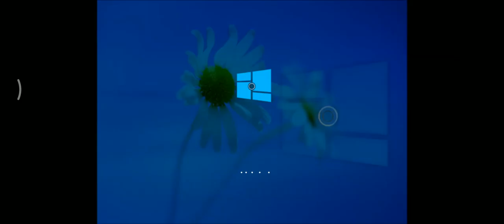Windows Longhorn Unlimited Startup Shutdown Sound - Year: 2029